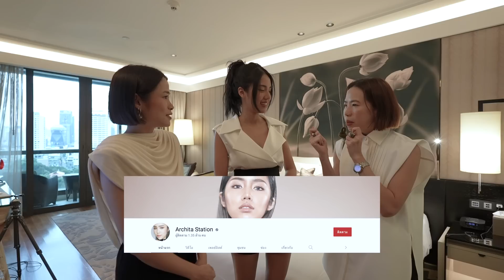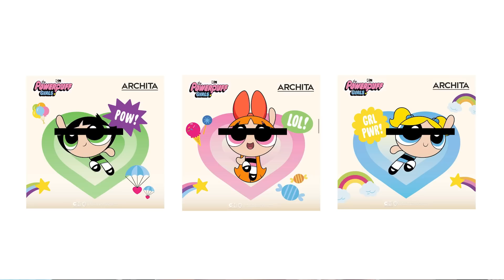TART & TAN | ขอดูหน่อย Ep. 32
ฝากติดตามช่อง tartandtan ด้วยนะคะ